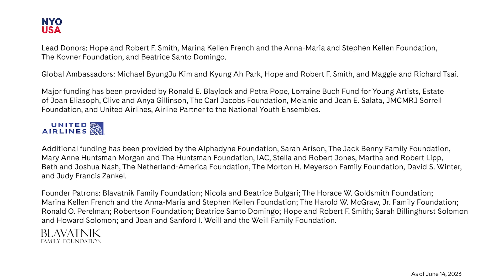NYO-USA Performs Valerie Coleman's "Giants of Light"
The National Youth Orchestra of the United States of America (NYO-USA) performs Valerie Coleman's "Giants of Light" with conductor Sir Andrew Davis. "Giants of Light" was commissioned by Carnegie Hall for NYO-USA. This performance was filmed at the Dallas Symphony Orchestra's Meyerson Symphony Center in Dallas, Texas on July 22, 2023.

To learn more about Carnegie Hall’s national youth ensembles (NYO-USA, NYO2, and NYO Jazz), including how to apply,

Each year, Carnegie Hall’s Weill Music Institute brings together extraordinary young players from across the country to form the National Youth Orchestra of the United States (NYO-USA), NYO2, and NYO Jazz. This all-expenses-paid program offers unparalleled training and performance opportunities for all participants.